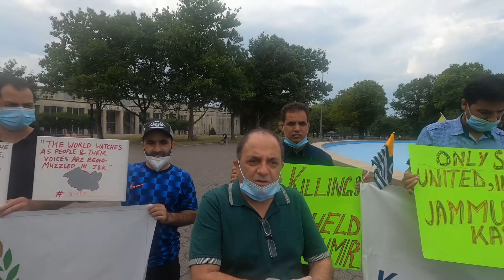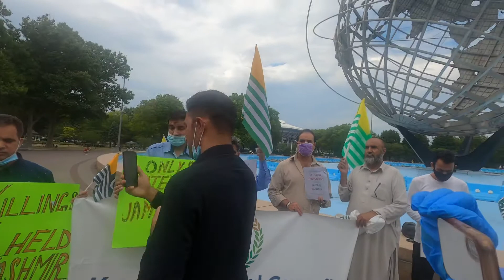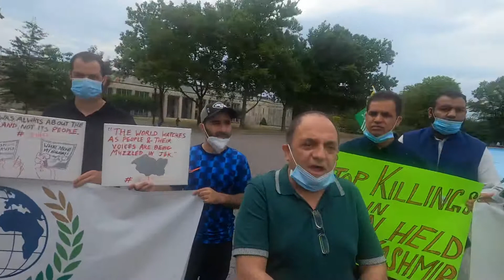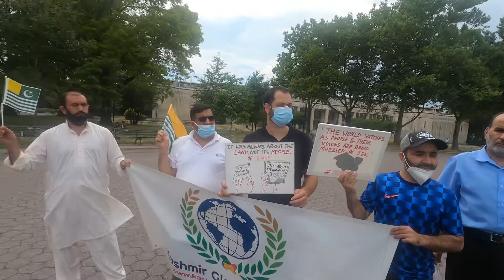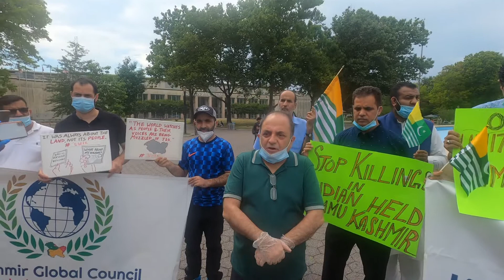Mufti Shoukat Farooqi(Kashmiri Leader)VP KGC USA protest in Flushing Meadows Corona Park Queens NY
Kashmir Global Council New York United States of America 🇺🇸